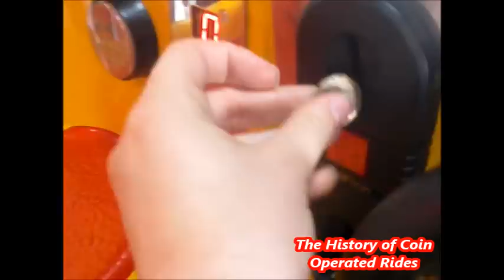1990s Coin Operated Car Kiddie Ride - Noddy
Filmed at Mason's Amusements in Cleveleys on June 22nd 2016.

Manufactured by Bell-Fruit, this Noddy ride was released in 1993.